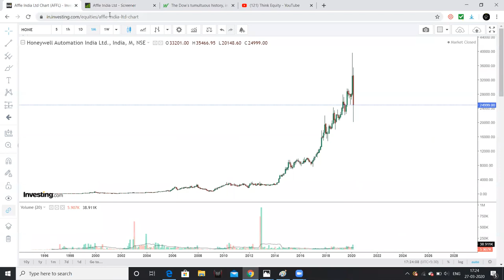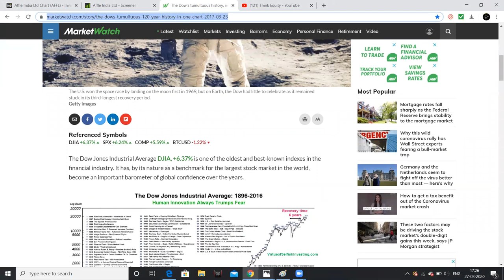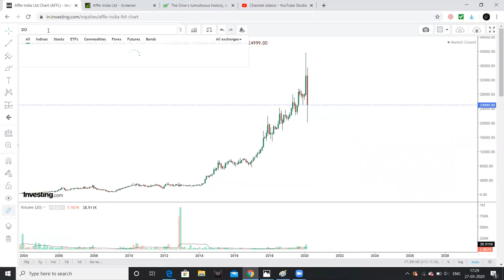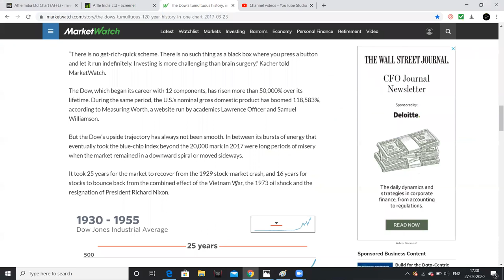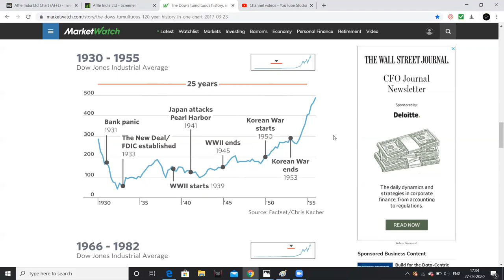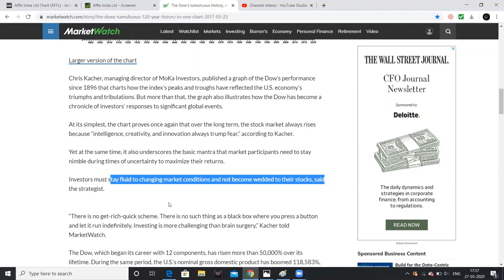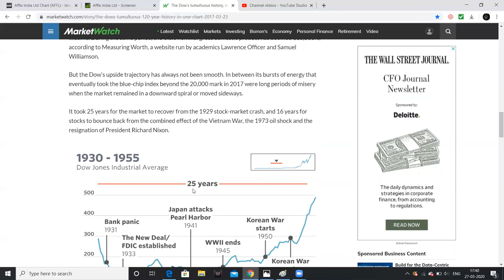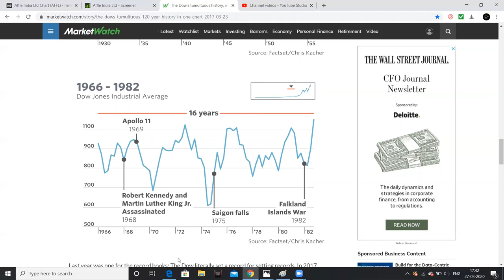Stock Market Journey - 1896 to 2018 - Learnings from the past- Stock Market Telugu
I had explained the journey of Dow Index from 1896 to 2020, Please watch the video for more details.

1. The Dhandho Investor
2. Common Stocks and Uncommon Profits
3. One Up on Wall Street
4. Learn to Earn
5. The Unusual Billionaires
6. Reminiscence of a stock operator

Technical Analysis Books:
1. how to make money trading with charts
2. Technical Analysis and Stock market profits

Some Self-help books I recommend to read:
1. Power of your Sub- Conscious Mind
2. Think and Grow Rich
3. The Steve Jobs Way
4. Ted Talks
5. Crush It
My Video gear:
1. Samsung Galaxy S8
2. Dell Laptop
3. Microphone
4. Gorilla Pod